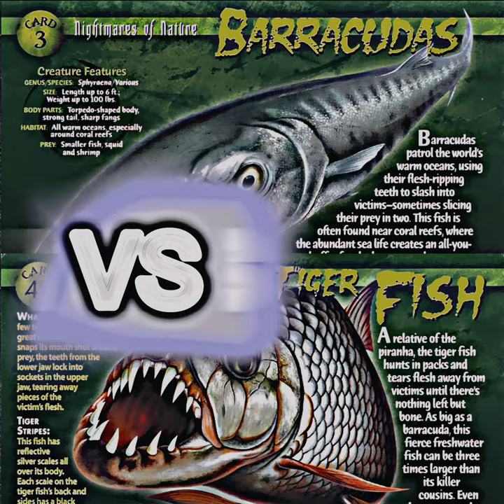Goliath Tigerfish vs Great Barracuda